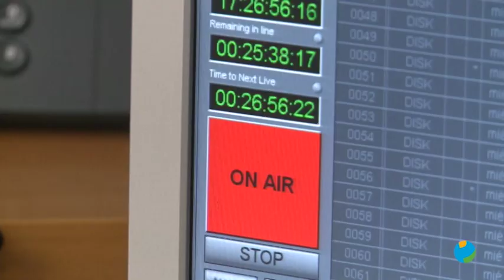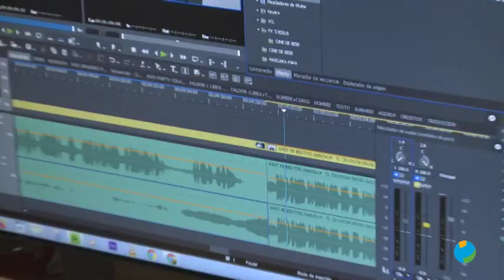09/04/2020 La familia de Popular Televisión continúa trabajando sin descanso para informarles